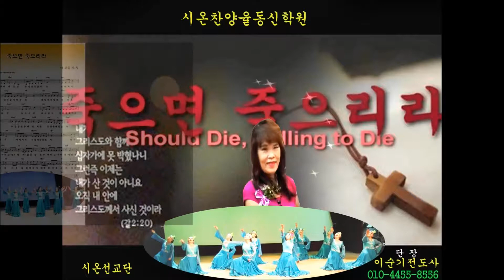시온찬양율동신학원의 "죽으면 죽으리라" (단장: 이순기전도사 / 제5회 기독예술제 /관악청소년회관 /2014년 12월 22일)